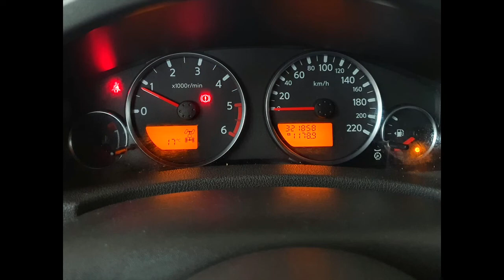NissanPathfinder2.5 dCi LE GANCIO TRAINO NAVI RETROCAMERA PELLE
NISSAN Pathfinder 2.5 dCi LE
VETTURA 7 POSTI IN BUONISSIME CONDIZIONI
UNICO PROPRIETARIO
MANUTENZIONE REGOLARE
INTERNI IN PELLE IN OTTIMO STATO
MINIMI SEGNI DI CARROZZERIA
• GANCIO TRAINO
• NAVIGATORE SATELLITARE
• TELECAMERA POSTERIORE
• SEDILI ANTERIORI RISCALDABILI
• SEDILI ANTERIORI ELETTRICI
• CLIMATIZZATORE BIZONA
• AUTORADIO/CD
• BLUETOOTH
• INFO DISPLAY
• FENDINEBBIA
• CORRETTORE ASSETTO FARI
• ALZACRISTALLI ELETTRICI
• RETROVISORI ELETTRICI
• VERNICE METALLIZZATA
Ulteriori Equipaggiamenti
Appoggiatesta posteriori;Chiave con transponder;Correttore assettto fari;Retrovisori ripiegabili elettr.;Sedile guida regolabile in altezza;Volante regolabile;